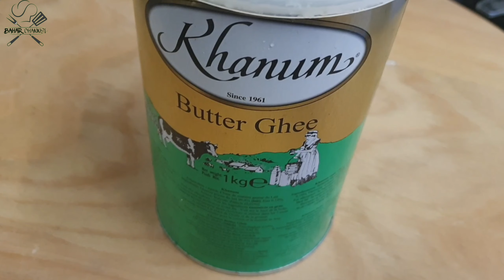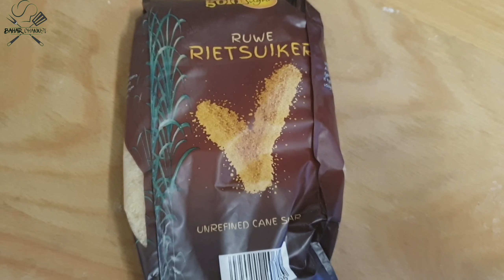MOOS BUKEENI AAD U MACAAN / SWEET PLANTAINS